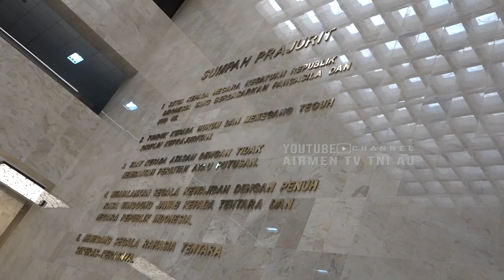22 PERWIRA TINGGI TNI AU NAIK PANGKAT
Kepala Staf Angkatan Udara (Kasau) Marsekal TNI Fadjar Prasetyo, S.E., M.P.P., didampingi Ketua Umum (Ketum) PIA Ardhya Garini Ny. Inong Fadjar Prasetyo menerima laporan kenaikan pangkat 22 Perwira Tinggi (Pati) TNI Angkatan Udara di Gedung Raden Suryadi Suryadarma Mabesau, Cilangkap, Jakarta, Jumat (25/2/2022).